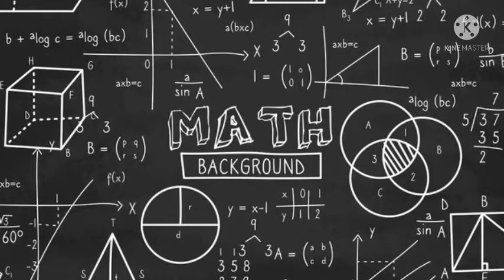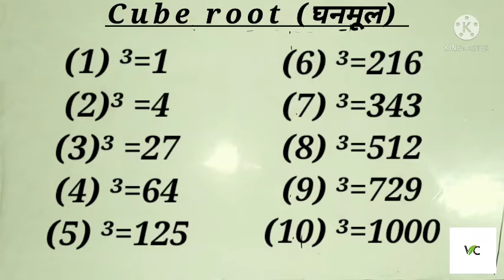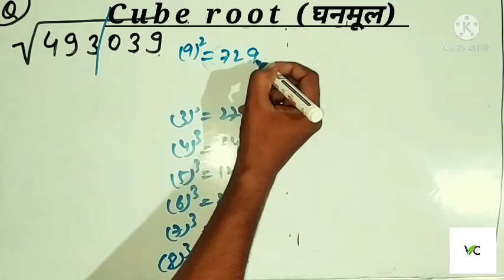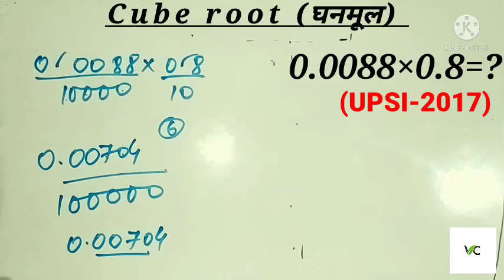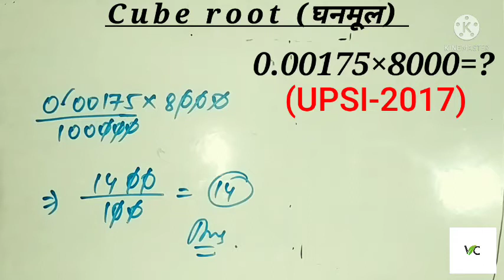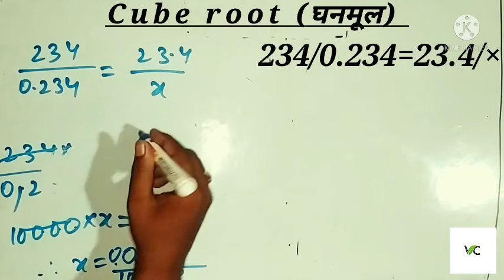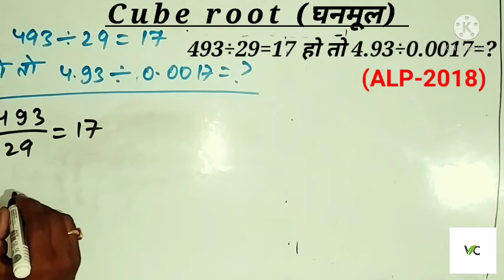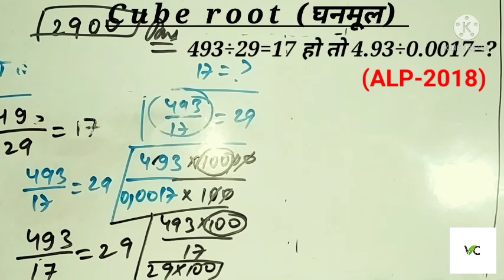railway group d cube roots||cube root kaise nikale||cube root tricks||cube root tricks in hindi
railway group d cube roots,cube root kaise nikale,cube root tricks,cube root tricks in hindi by v classes,cube of 3 digit number,cube root of any number trick,how to find cube of a number quickly,simplification tricks,simplification tricks part 5,railway group d math,

Welcome To V classes🙏
😄V classes में आपका स्वागत है😊,

V classes में आपको Railway ,SSC(CHSL, CGL, MTS, Etc) police, state exams .

Helpline-🤳
Thanks😊